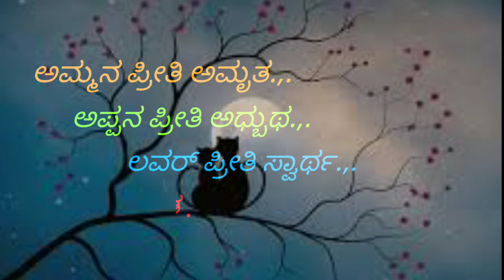best friendships emotional hart touching | kannada kavanagalu